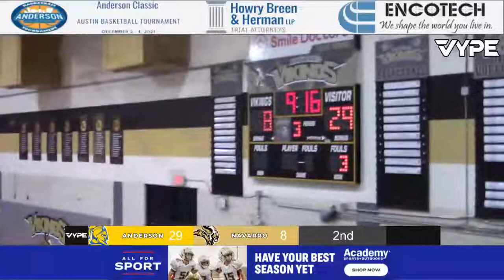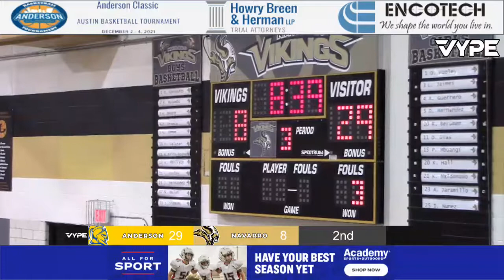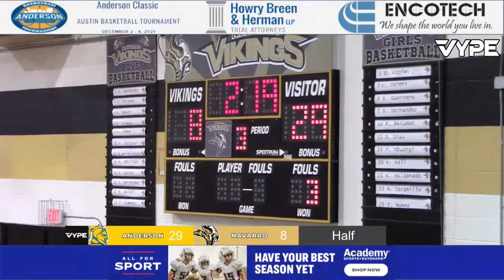1_28_22 7:30PM - Boys Basketball: Anderson vs. Navarro